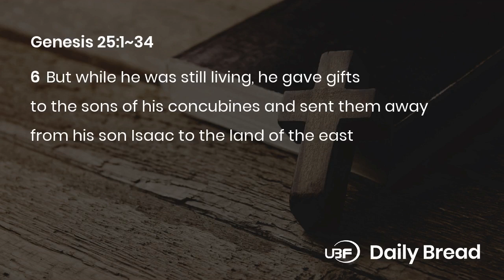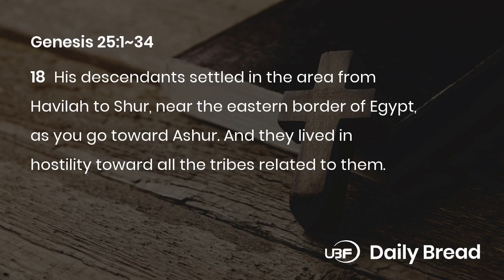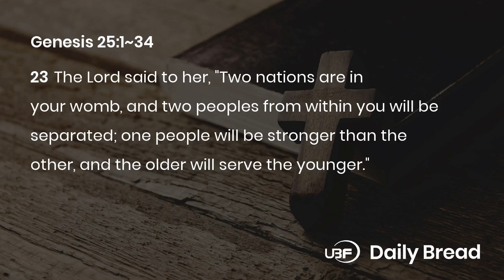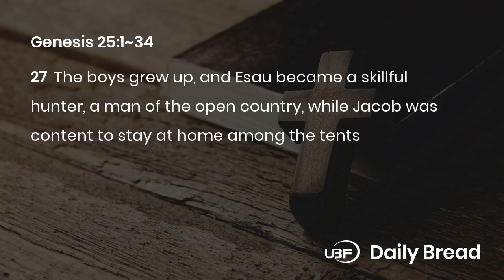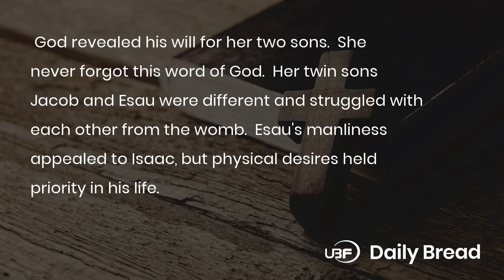Bible Voice Reading Daily Devotion / Genesis 25:1~34 / UBF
Title: UBF Daily Bread, Genesis 25:1~34, 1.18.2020

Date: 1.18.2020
Key Verse: 21
Title: A FAMILY THAT PRAYS
Content:
1. The death of Abraham (1-18)
Abraham lived to be 175, married again, and had other children, but he was careful to protect Isaac's inheritance. God kept his promise to make Ishmael into a nation. His brief genealogy brings Abraham's story to a close, and brings Isaac, the offspring of faith in God's promise, and his family into focus as the successor to God's history.
2. A family that prayed (19-34)
Rebekah was barren for 20 years. But Isaac did not seek a human solution; he prayed - and Rebekah conceived twins. When her pregnancy did not seem to go normally, she prayed. God revealed his will for her two sons. She never forgot this word of God. Her twin sons Jacob and Esau were different and struggled with each other from the womb. Esau's manliness appealed to Isaac, but physical desires held priority in his life. Jacob, for all his weaknesses, knew the value of the birthright and got it by any means. Isaac and Rebekah show us a good example of praying together and for each other in the family.

Prayer: Prayer: Lord, help me to pray and build an altar of prayer in my family so that you may use us.
One Word: Pray to the Lord for his help and grace in building a family

LINKS:
University Bible Fellowship:

Membership:
National Association of Evangelicals: